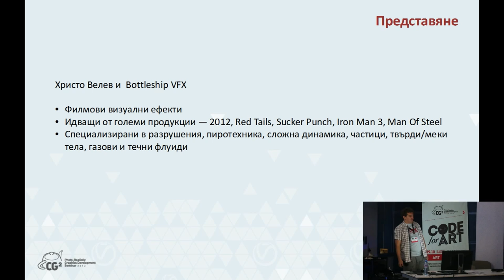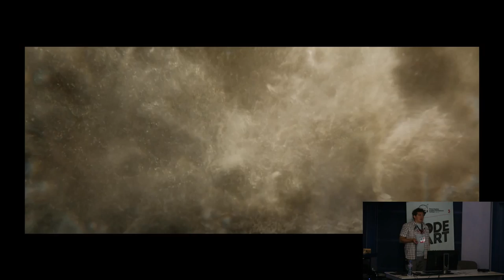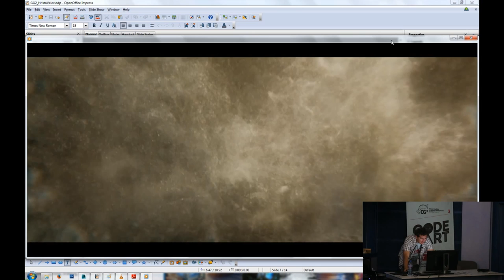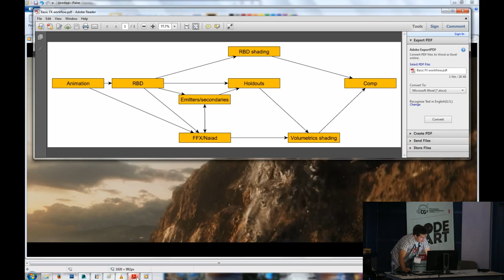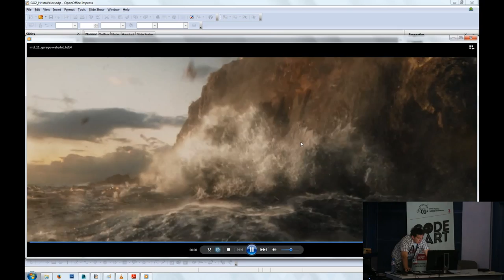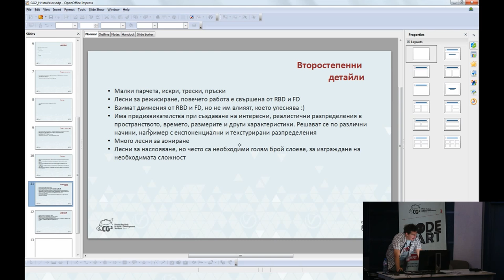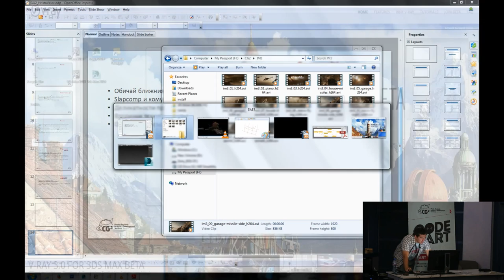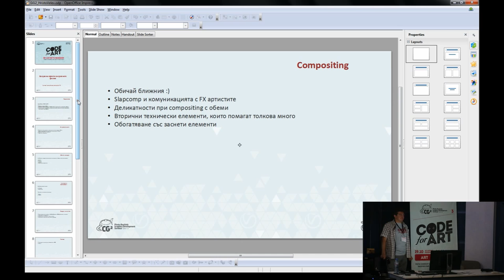Визуални ефекти в игралните филми - Христо Велев, Bottleship VFX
CG2 - Code for Art - 3D Artists Session

Създаване на сложни визуални ефекти с филмово качество. В контекста на драматична автомобилна каскада ще свържем брънките на веригата - анимация, твърдотелна динамика, меки тела и платове, газови и течни флуиди, осветяване и композитиране.